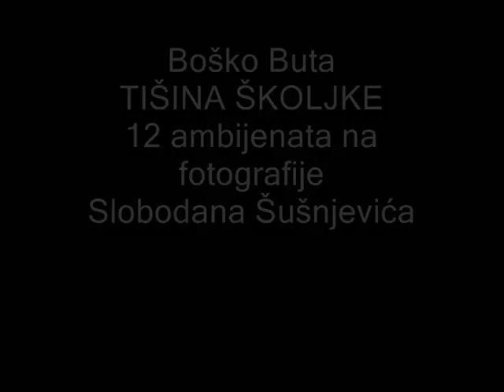TIŠINA ŠKOLJKE 2/12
Odlomke tekstova Danila Harmsa čitala: Lara Janković
Ton majstor: Dušan Stojičić
Asistent ton majstora: Doru Barbulov
Digitalna obrada: Bojan Vasiljević
mastering: MASTER STUDIO Novi Sad
Proizvodnja: Studio D Radio Novog Sada, A/DDD, februar/mart 2001.